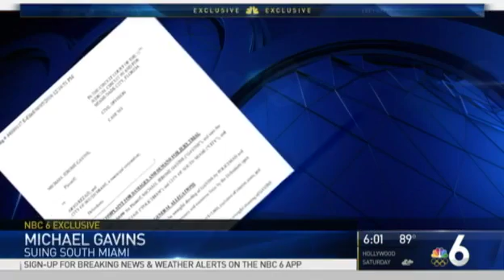Man Shot by South Miami Police Officer Files Lawsuit, Video Released